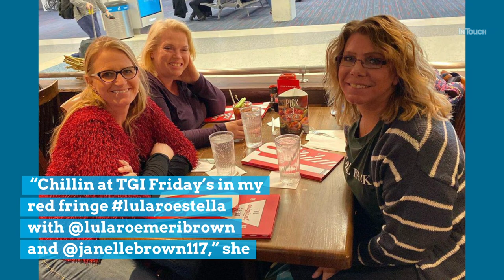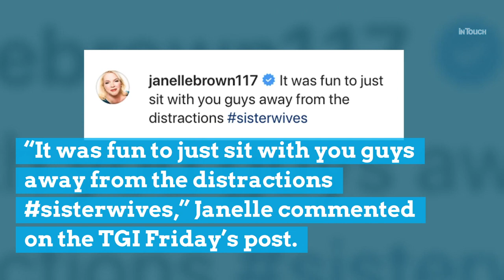Christine Brown Shares Rare Photo of Kody and All 4 'Sister Wives'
It seems like all is well in the Brown family. Christine Brown shared a rare new photo of herself out to eat with not only her husband, Kody Brown, but all three of her sister wives as well. That's right — Meri Brown, Janelle Brown and Robyn Brown were all present for the outing in the first new picture we've seen of all the wives and their husband together in a long while.